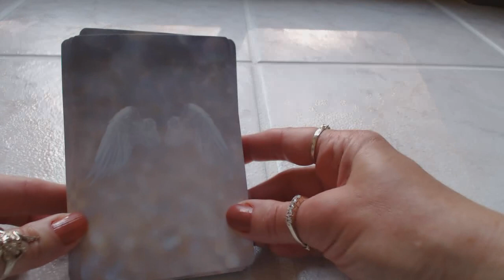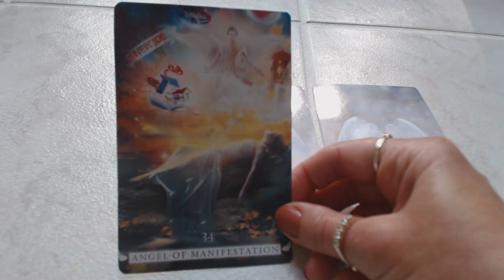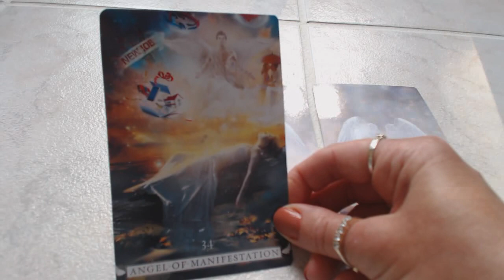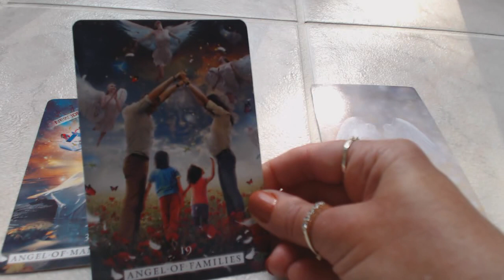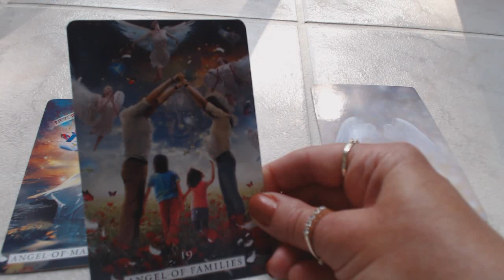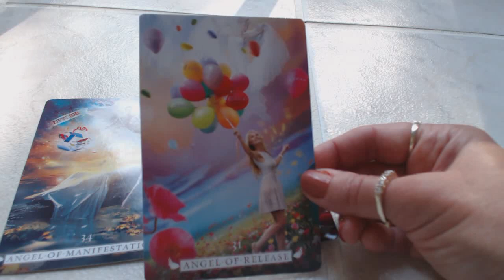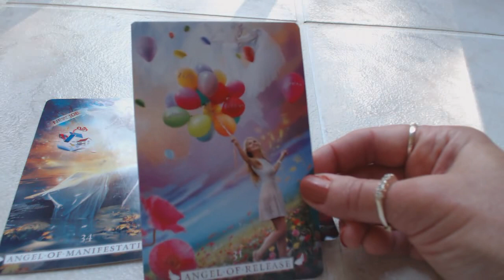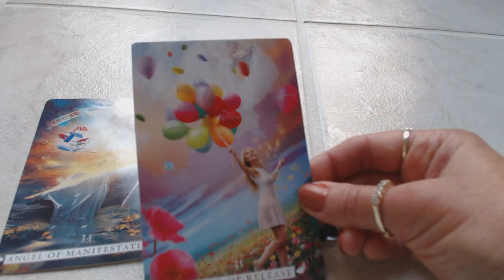Daily ENERGY & GUIDANCE ALL SIGNS April 16, 2020 WHAT DO YOU NEED TO RELEASE?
Traceyhd gives the timeless daily angel, oracle & tarot card reading. She is using the Angel Reading Cards by Debbie Malone. What do the angels want us to know? What is the energy for the day? Watch & find out.